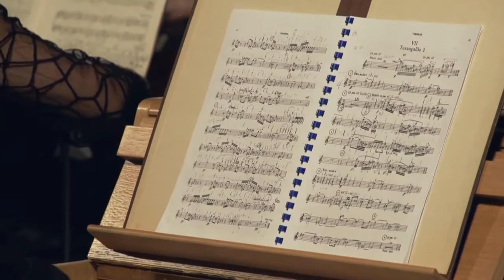20 Jahre Neue Lausitzer Philharmonie: »Klangfarbliche Sinnlichkeit«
Olivier Messiaen: Turangalîla-Symphonie

Neue Lausitzer Philharmonie
NLP
Gerhart-Hauptmann-Theater
Andrea Sanguineti
Zgorzelec